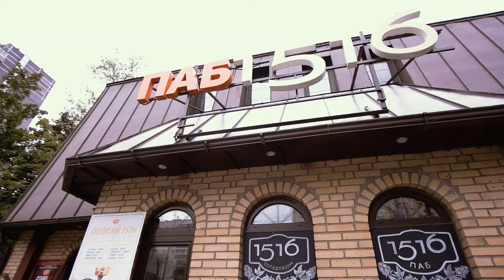Экскурсионные туры по спортивным объектам Москвы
Видео для компании MOS-TOUR

автор: Сергей Ходаковский. Производство мультимедийного контента